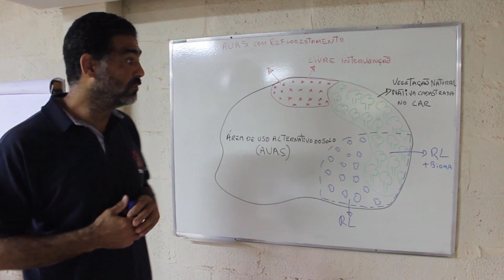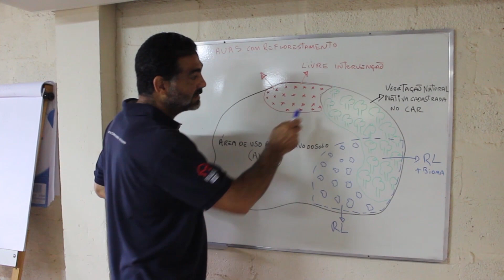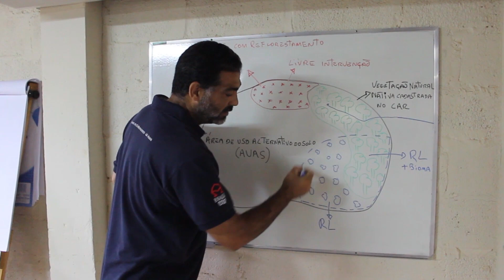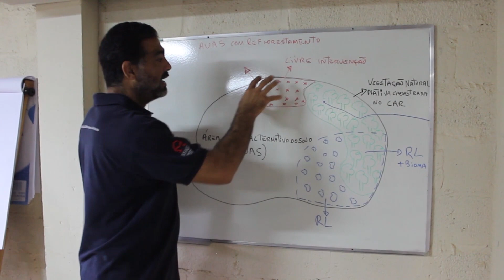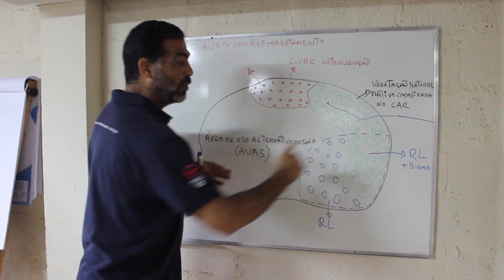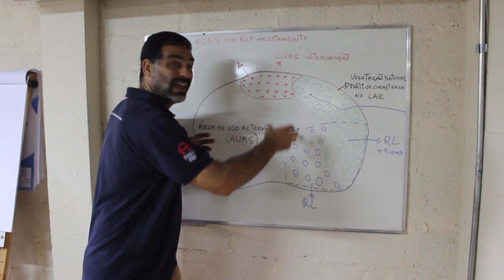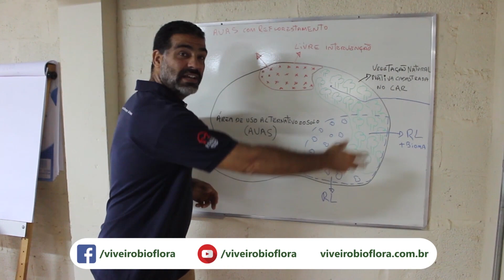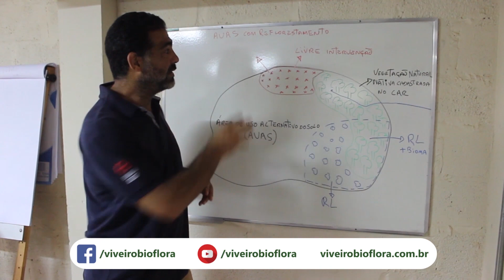Resolução 189 - Secretaria de Meio Ambiente do Estado de São Paulo (20/12/2018) - Parte 1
Já conhece a resolução 189 SMA/SP?
Neste primeiro vídeo, André Nave explica a nova resolução da Secretaria de Meio Ambiente de São Paulo que cria as Diretrizes e Procedimentos na Utilização de Espécies Nativas Brasileiras para Exploração Econômica.